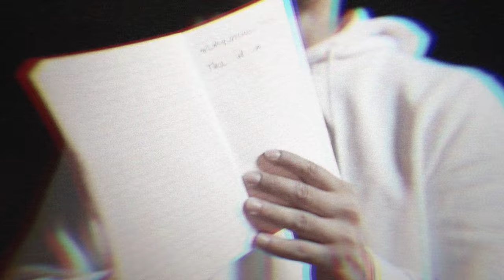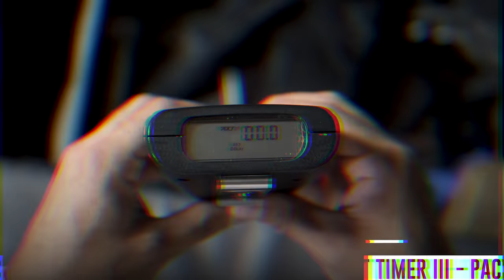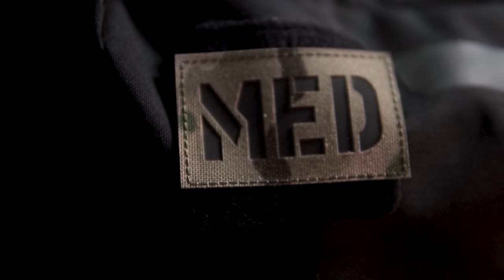TOUT MON MATÉRIEL DE TIR ! 💰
0:00 • Introduction
0:53 • Textile
2:09 • Protections auditives / visuelles
3:11 • Shot Timer
3:45 • Carnet / stylos
4:07 • Gants
4:19 • Sangle
4:27 • Arme / munitions
4:35 • Réparation / nettoyage
5:15 • Holsters
6:08 • Medic
6:26 • Cibles
6:35 • Autre
6:44 • Sac stand FFT

🔫 Mon matériel de tir :
● Valise 190L - 5.11
● STRIKER XT GEN2 - UF PRO
● Speed Assault - Salomon
● Lunettes balistiques - Wiley X
● Casque antibruit MSA Sordin Pro X
● Shot Timer Club III - Pact
● Cagoule Heat Gear - Under Armour

🎥 Le matos vidéo que j’utilise :
● Ma caméra Sony Alpha 7 III
● Mon objectif Sony 24 - 70 mm F2.8 GM
● Mon objectif Sony 70 - 200 mm F2.8 GM
● Mon objectif Tamron 17 - 28 mm F2.8
● Mon stabilisateur DJI RS 2 Pro Combo

Cette vidéo a été produite en collaboration avec Tony Bonniot. Merci à lui d'exister.